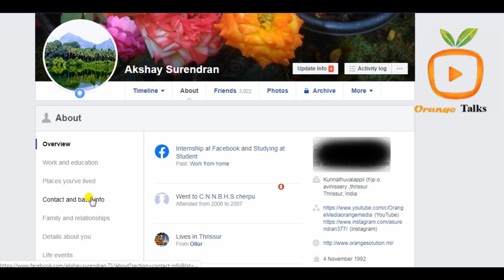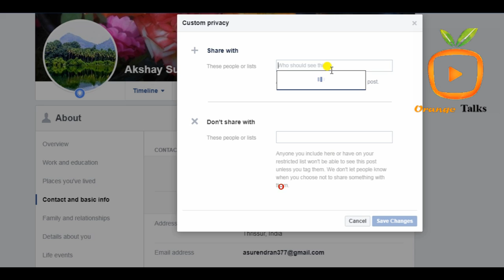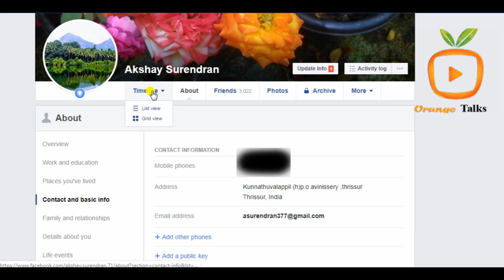How To Hide Phone Number on Facebook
To hide your mobile number on your Facebook account:

1. Go to your Timeline and click "About"
2. Hover of your mobile number and click "Edit your contact and basic info"
3. Click "Edit" to the right of your mobile number
4. Select the "Only me" privacy
5. Then click "Save Changes"